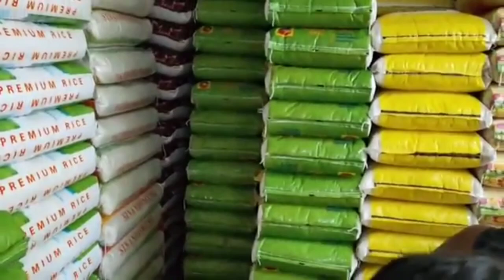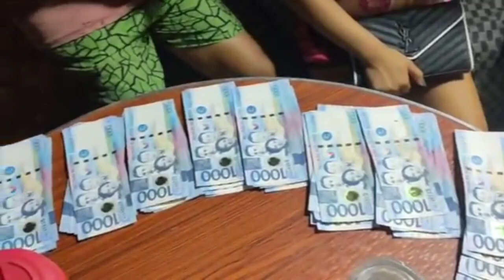UNANG SAHOD NI ATE KAMUNING January 17, 2022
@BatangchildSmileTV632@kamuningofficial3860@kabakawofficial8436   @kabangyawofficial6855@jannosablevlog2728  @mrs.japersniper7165